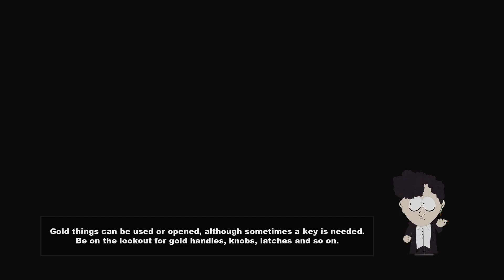Let's play South Park The Stick of Truth #13